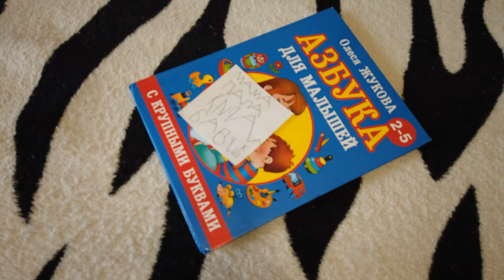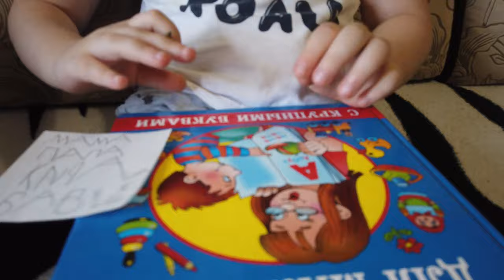Бабушка Уроки ПоСлогам Звуки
мой vlog
Учимся писать слово бабушка